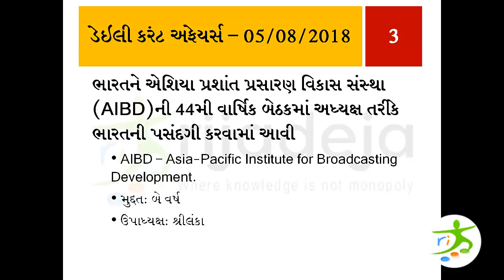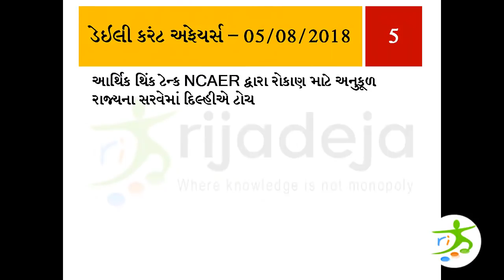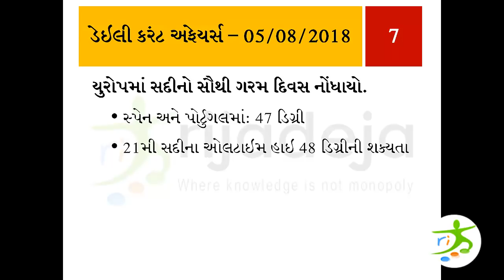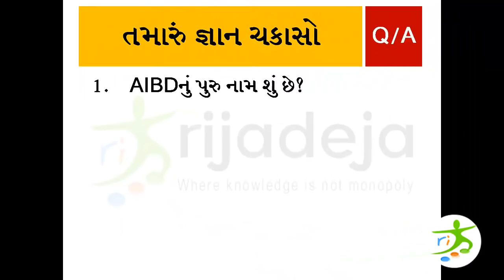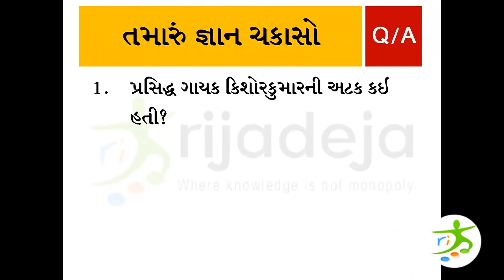05/08/2018 - ડેઇલી કરંટ અફેયર્સ / Daily Current Affairs in Gujarati 2018